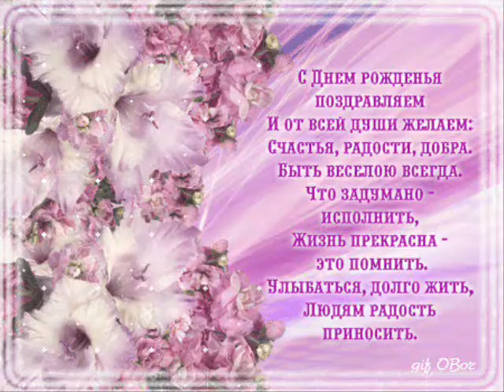C Днем рожденья, дорогая